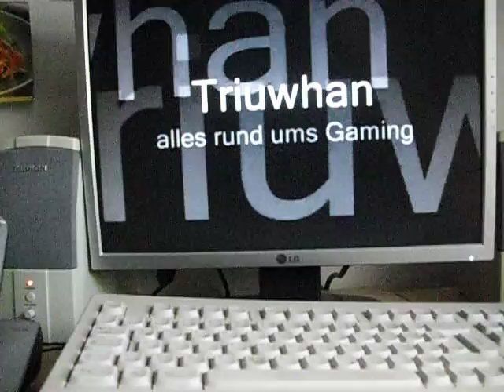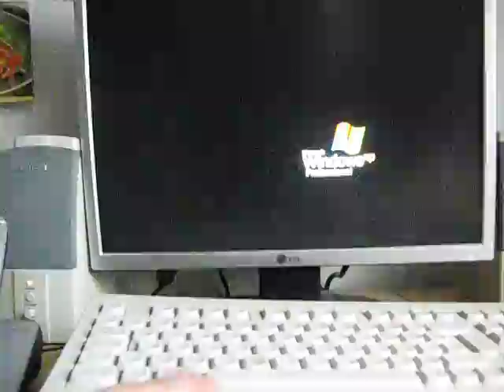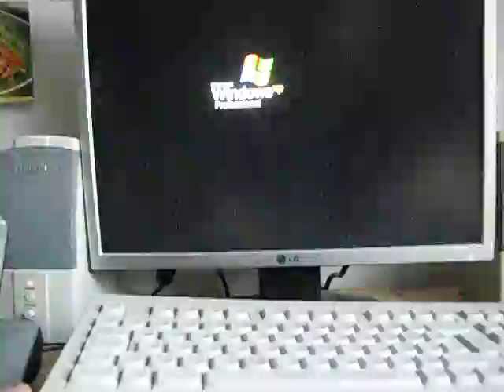Angezockt 4: Gears of War 1+2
So in der heutigen Episode von "Angezockt" beschäftige ich mich endlich  it Gears of War. Bin etwas ausschweifend geworden. Von daher hoffe ich, dass ich euch nicht zu sehr langweile. Sorry Isa "TheKwipster" das es so lange gedauert hat.
Gruß Triu